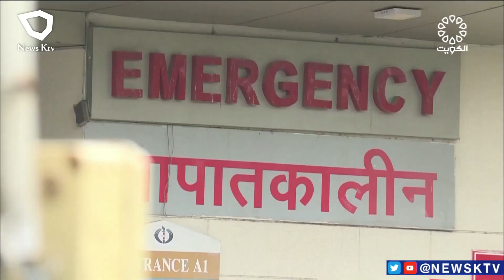برنامج .. متابعات إخبارية